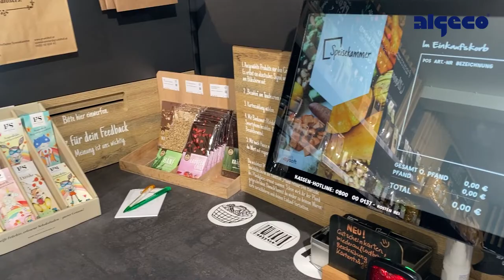Algeco Speisekammer Ansfelden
Algeco Raumcontainer für einen Hofladen in Ansfelden. Dämmung entsprechend OIB Richtlinie VI. Erhöhte Bodenlasten. Elektroinstallationen den Kundenbedürfnissen angepasst. ALU Glasportal.